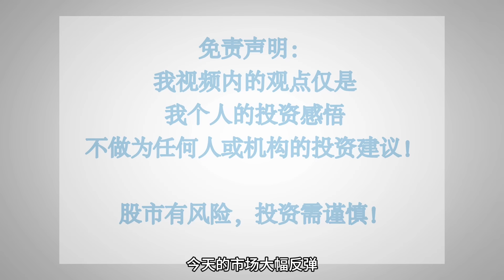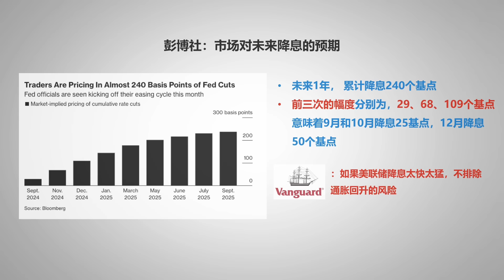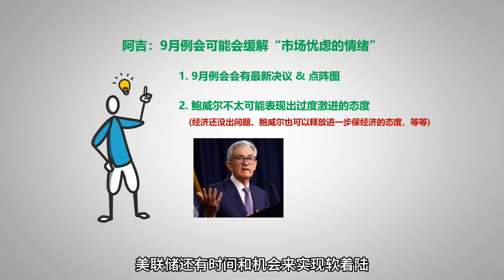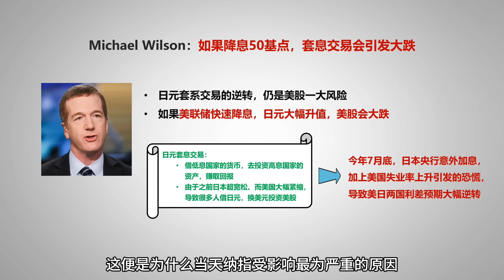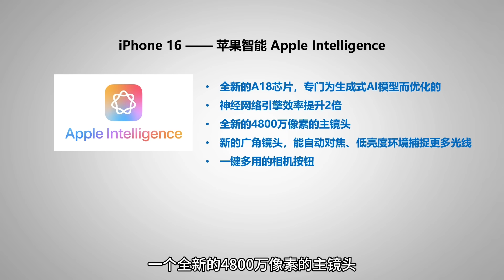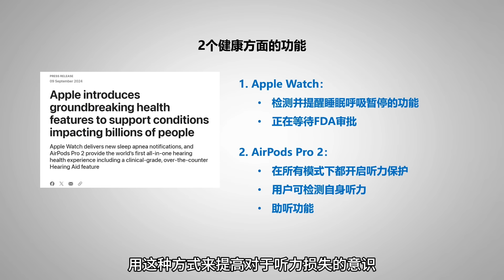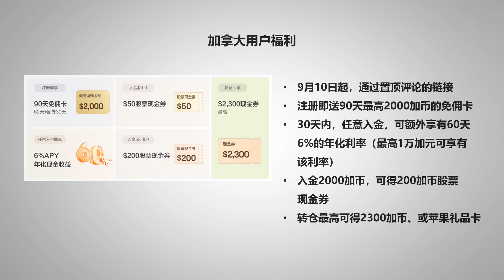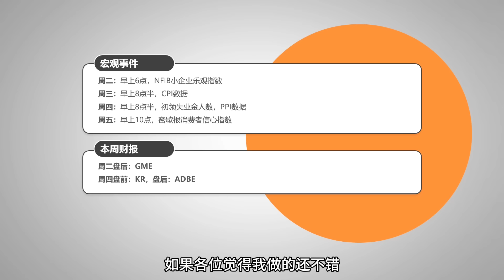市场持续上涨需要的三个条件！降息疑云背后的真正问题；苹果发布会毫无亮点？股价失望下跌；一条消息引发Palantir暴涨14%